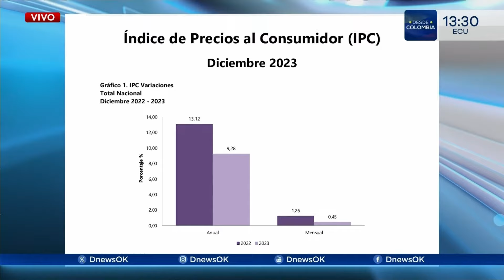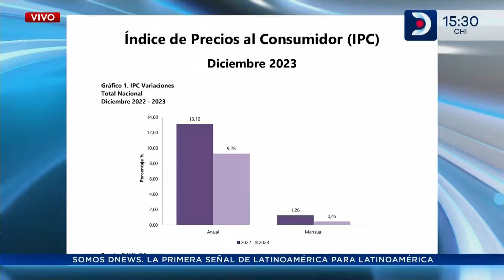Colombia cerró el año con 9,28%, reveló el DANE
Leonardo Trujillo Oyola, Subdirector del DANE dialogó en DNEWS con Sergio David González acerca de los datos de la economía colombiana, 2023 cerró con la inflación más baja de los últimos años.